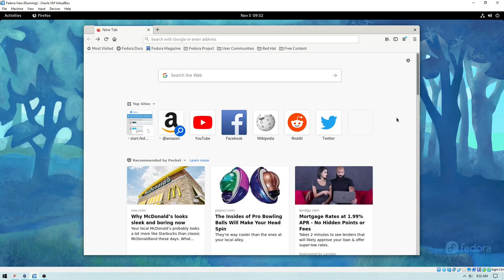Clean up Firefox Homepage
In this video I show you how to clean up the Firefox homepage. By default the Firefox homepage is really messy and cluttered. This tutorial will help you stay more concentrated when using the Firefox browser.

:Socials N Stuff:
This video is avaible for re-use aslong as credit is given to Fun Noober.